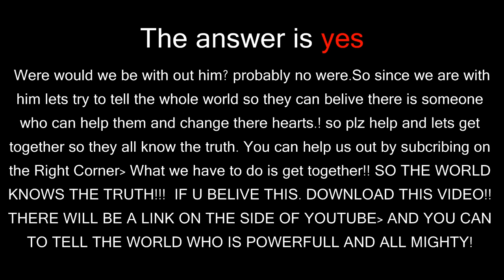IS GOD REAL?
My freind, God really does exist. Science as you have said, discovered that their is a Supreme Deity beyond matter.

The exat opposite of evolution is in fact, creation

The fossil record is not in the evolutionists favour
These facts are from evolutionists themselves.

Athiests believe in evolution which asserts God does not exist, if that is so refute these:

The most hard found evidence is not through research but through discovery, Our history has formed via archeaology and the biological concept of archeology is Paleontology.

"If my theory be true, numberless intermediate varieties, linking most closely all of the species of the same group together must assuredly have existed...Consequently evidence of thier former existance could be found only amongst fossil remains"(1)

So there are two things we must consider, If there are numerous transitional forms, evolution may be true, if not, than creationism is.

"...Why, if species have decended from another species by fine gradations, do we not everywhere see innumberable transitional forms? Why is not all nature in confusion? instead of species being as we se them, well defined?... But, as by this theory innumberable transitional forms must have existed, why do we not find them embedded in countless numbers in the crust of the Earth?... But in the intermediate region, having intermediate conditions of life, why do we not now find closely-linking intermediate varieties? This difficulty for a long time quite confounded me"(2)

"The point emerges that if we examine the fossil record in detail, whether at he level of orders or species, we find over and over agian, not gradual evolution but the sudden explosion of one group at the expense of another"(3)

"A major problem in proving the theory of evolution has been the fossil record; the imprints of vanished species preserved in Earths geological formations. This record has never revealed traces of Darwins hypothetical intermediate variants, instead, species appear and disappear abruptly, and this anomolly has fueled the creationists arguement that each species was created by God"(4)

"There is no need to apologise any longer for the poverty of the fossil record. In someways, it has become almost unimaginably rich and sicovery is outpacing integration... The fossil record nevertheless continues to be composed of gaps"(5)

"Half a billion years ago, the remarkably complex forms of animals we see today suddenly appeared."(6)

"For example the cambrian strata of rocks, vintage about 600 milion years, are the oldest ones in which we find most of the major invertebrea groups. And we find many of them already in an advanceed state of evolution, the very first time they appear. It is as though they were just planted there without any evolutionary history. Needless to say, this appearance of sudden planting has delighted creationists"(7)

"If they did appear in a fully developed state, they must indeed have been CREATED by some omnipotent intelligence"(8)

"Baffling and embarrisng (the fossil record for the theory of evolution) to Darwin, this even still dazzles us"(9)

You see, science can't prove God doesn't exists, it does the opposite, it proves that God exists.
Source(s):
(1) Charles Darwin, 'The Origin of Species: A Facsimile of the 1st Edn', Harvard University Press, p.179
(2)Ibid pp.172-280
(3)Derek V. Ager, 'The nature of the fossil record', Proceedings of the british geological Associations, Vol.87 p.133
(4)Mark Czarnecki, "The revival of the creationist crusade", MacLeans' p.56
(5) T. Neville George, "Fossils in Evolutionary Perspective", Science Prgress, Vol.48 pp.1,3
(6)David Raup, "Conflicts between Darwin and Paleontology". Bulletin Field Musleum of Natural History, Vol.50, p.24
(7)Richard Monastersky, "Mysteries of the Orient", Discover, p.40
(8)Dougles J. Futuyma, Science on the trial, New York: Pantheon Books, p.197
(9)Stefan Bengston, Nature, Vol.345, p.765
To download this video